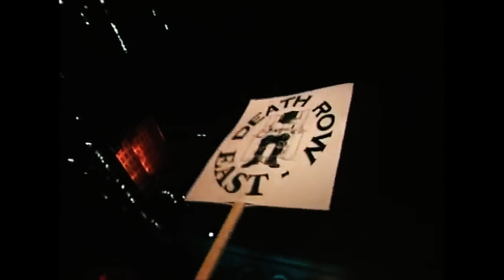ACE KANNON | SHAH BEATS | Double Up | Back In My Bag Series | SN 04 EP 26 | New London, CT